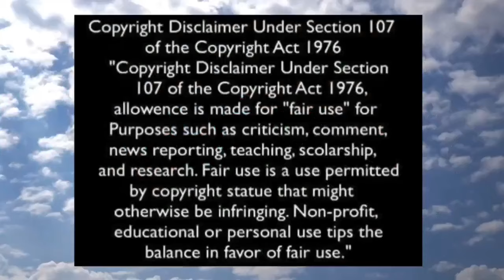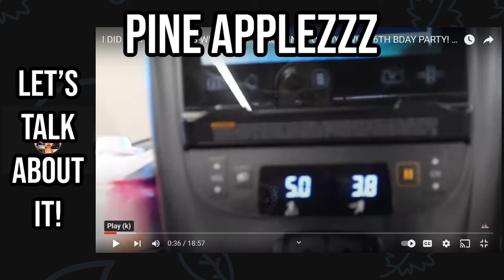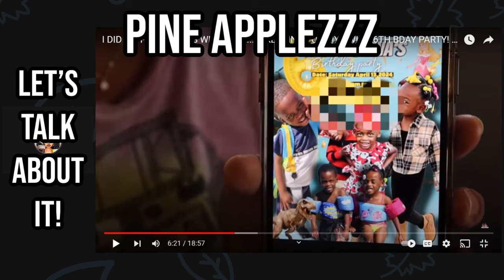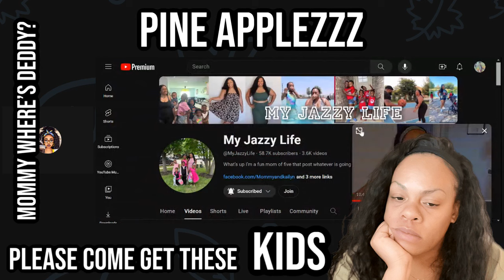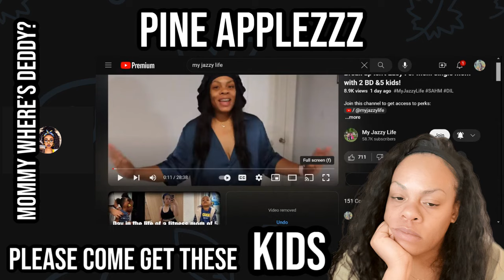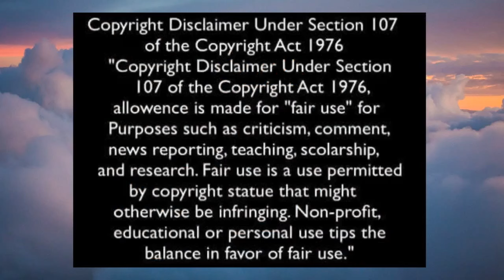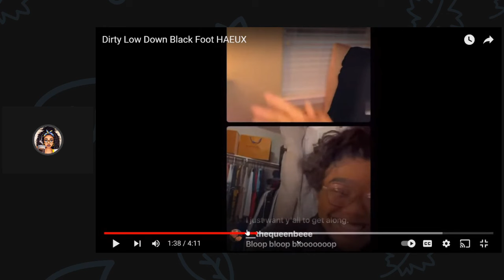Depressed Fitness Mom of 1 & 4 Extra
Let's react on My Jazzy Life!